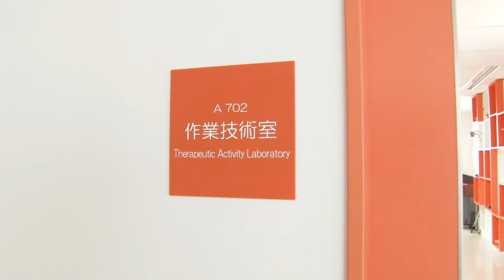作業療法学科フロア紹介 成田看護学部・保健医療学部CAMPUS GUIDE